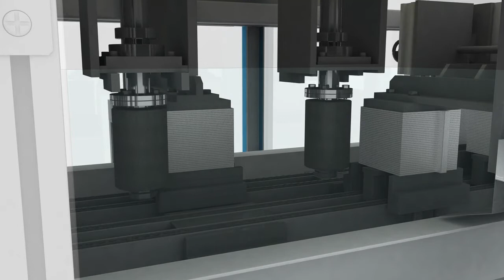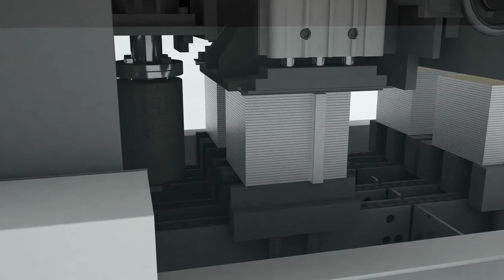무진서비스 자동화시스템